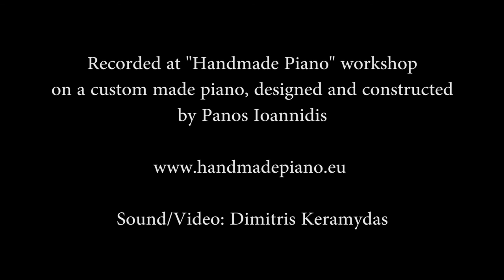Kananaskis | Michalis Andronikou | Panagiota Tsoka | Handmade Piano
Pianist: Panagiota Tsoka
Composer: Michalis Andronikou
This piece was inspired by Alberta Environment and Parks' Kananaskis Country.
Recorded at Panos Ioannidis' Piano Workshop on a custom made  piano.
World premiere.

Πιάνο: Παναγιώτα Τσόκα
Σύνθεση: Μιχάλης Ανδρονίκου
Το κομμάτι αυτό είναι εμπνευσμένο από το ομώνυμο Εθνικό Πάρκο στην Αλμπέρτα του Καναδά.

Ηχογράφηση/ βιντεοσκόπηση: Δημήτρης Κεραμυδάς.